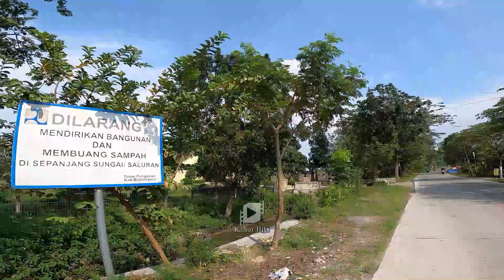LAHAN SOLO VALLEY YANG BAKAL DIBANGUN TOL NGAWI BOJONEGORO di Desa Pekuwon, Jatigede Kec Sumberrejo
- GoPro Hero-8
                          - Nikon COOLPIX P530
                          - Handycam Sony HDR PJ410